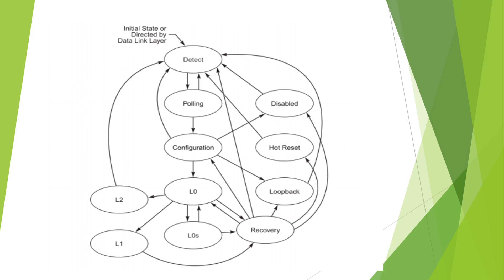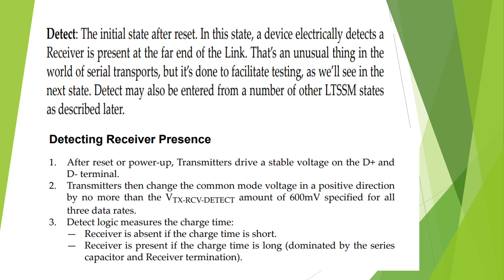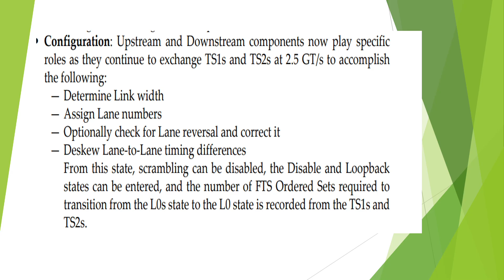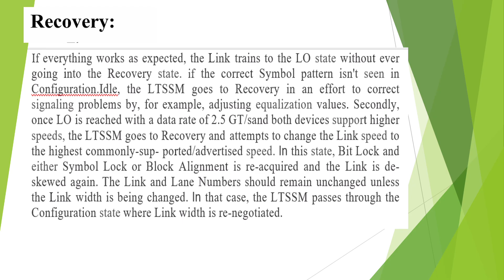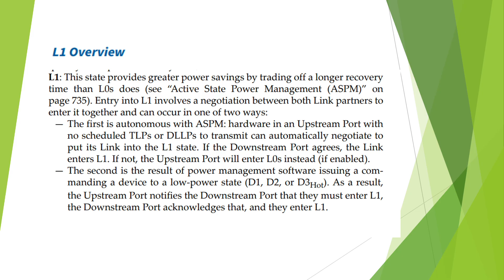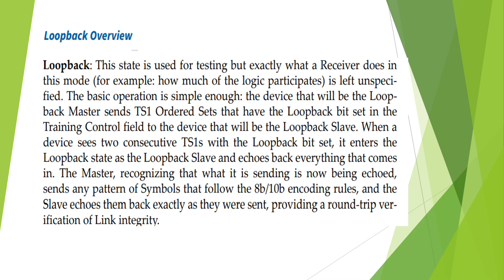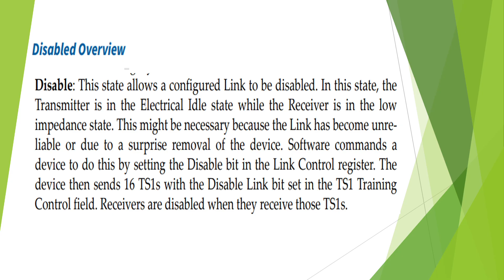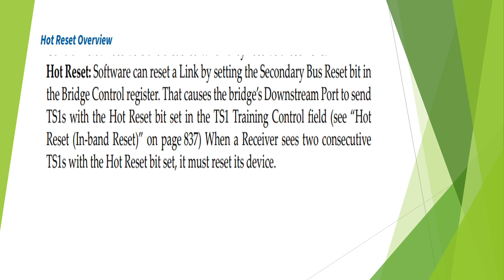Understanding LTSSM in PCI Express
Welcome to my video on the Link Training and Status State Machine (LTSSM) in PCI Express!
In this video, we’ll dive into the LTSSM—a crucial component of the PCIe protocol that manages the link initialization, negotiation, and recovery processes between devices.